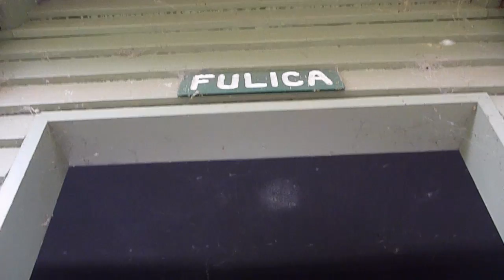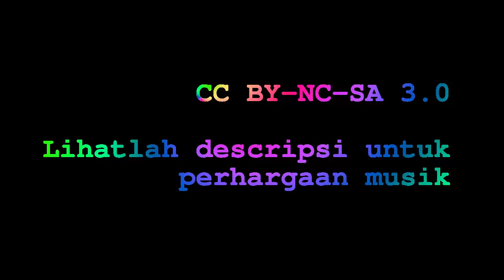Makhluk Asing - Indonesian Class Film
Entry into the ABBI competition.

Version 2 with improved quality.

909 music
* Ayo Mama (Jangan Marah Beta) / Kom op Mama - Erasmus Zangers CC-BY-SA-3.0
* The.madpix.project - Liquid Blue (instrumental) CC-BY-SA-NC-3.0